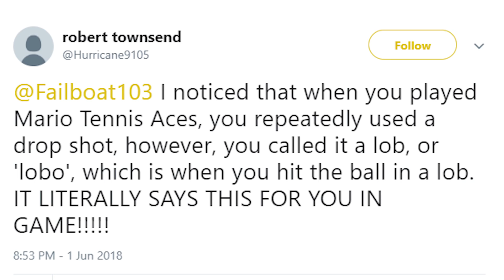Mario Tennis ACES demo but some funny stuff happens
Mario Tennis ACES demo but some FABULOUS stuff happens amiright?

Credits:
WE GOT A LOT:

:D